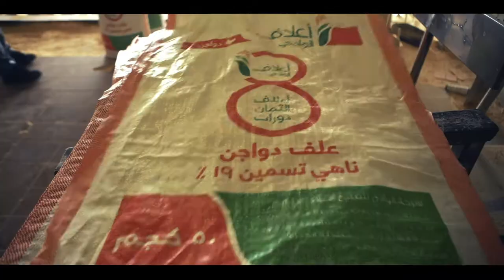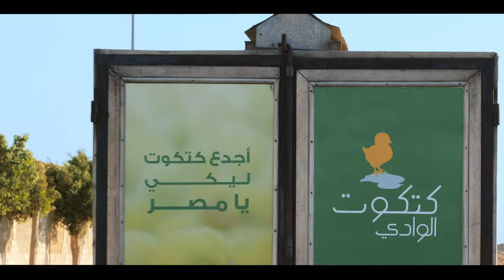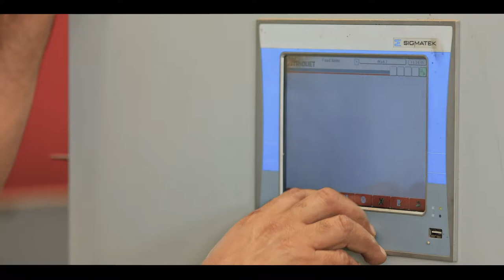Wadi Short film 2019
Wadi Group Short film 2019 with Arabic Voice over